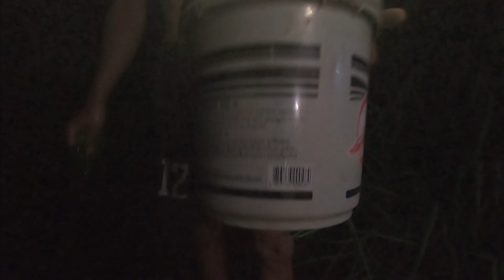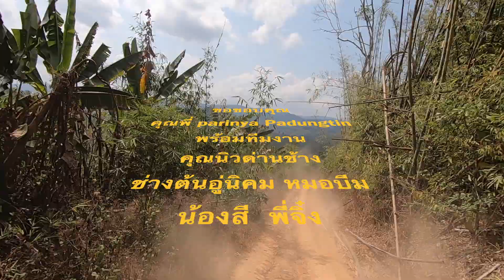ถ่ายแต้วแล้วท้องดำพม่า